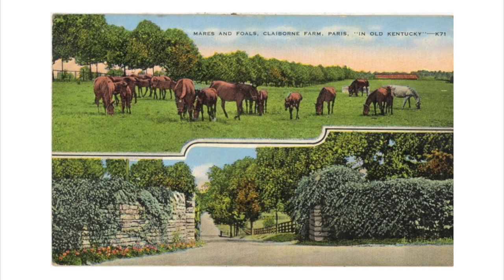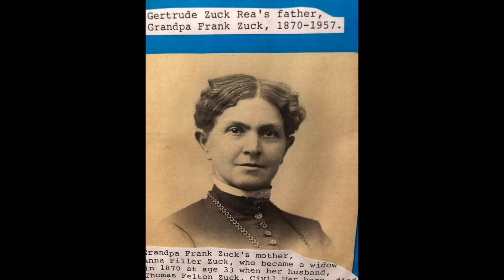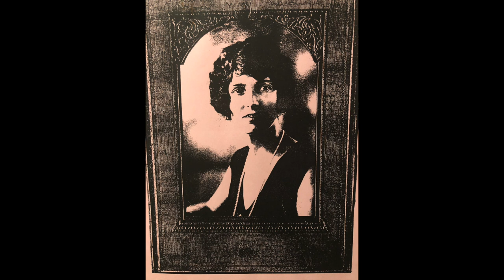Tom Zuck's US Civil War Diary: 1862: Part 2!